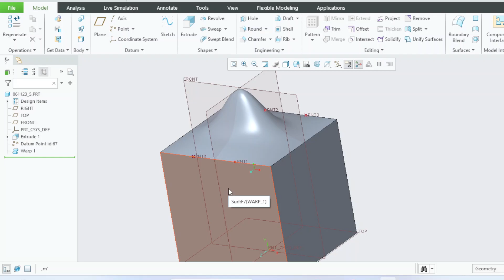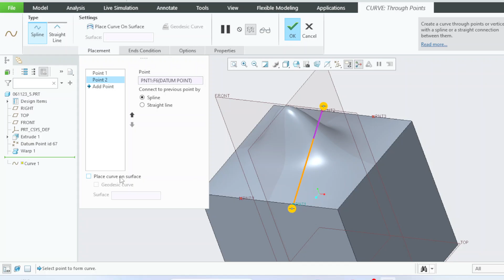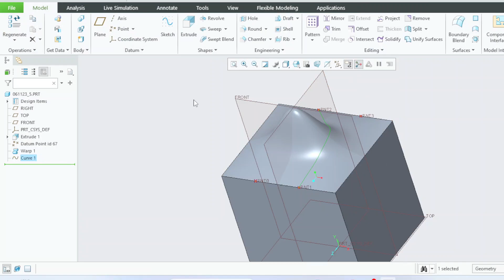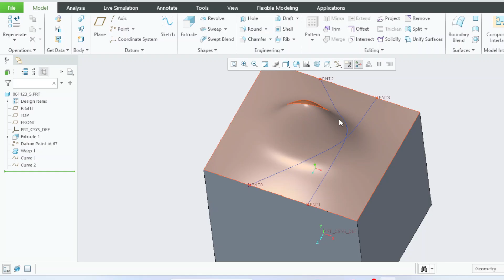Geodesic Curves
DESIGN , NEW CONCEPT, NEW IDEAS